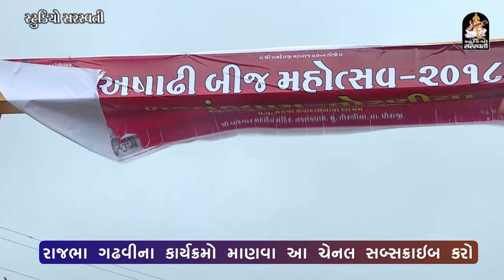। રાજભા ગઢવી દ્વવારા દેશપ્રેમનો જુસ્સો । Rajbha Gadhvi । અષાઢી બીજ ૨૦૧૮ । તોરણીયા.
RajbhaGadhvi રાજભા ગઢવી દ્વવારા દેશપ્રેમનો જુસ્સો । Rajbha Gadhvi

પ.પૂજ્ય સંત શ્રી સેવાદાસબાપા આશ્રમ નકલંકધામ તોરણીયા આયોજિત અષાઢી બીજ ૨૦૧૮ નિમિતે યોજાયેલ ભવ્ય સંતવાણી. મુ. નકલંકધામ તોરણીયા.
પ.પૂજ્ય શ્રી ધર્મભૂષણ સંત શ્રી રાજેન્દ્રદાસબાપુ ગુરુ શ્રી કરશનદાસબાપુ.
મહંત શ્રી નકલંકધામ આશ્રમ - તોરણીયા - હરિદ્વાર.
મહંત શ્રી રામદેવપીર મંદિર - કાંદિવલી - મુંબઈ.
Song : Is Dhartise Tilak Karo
Singer :  RAJBHA GADHVI
Video : RAJSI MODHVADIYA
Sound : Gebi Dhwani

Do watch our channel for all Devotional Bhajan, Aarti, Dayra, Mantras, Lokgeet , Jokes Videos by most popular Gujarati Singers across world